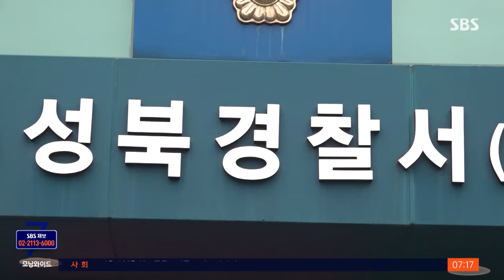25초간 흐느끼다 끊긴 신고전화…생명 살린 '경찰의 촉' / SBS / 뉴스딱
경찰관의 빠른 상황 판단으로 소중한 어린 생명을 구할 수 있었습니다.

서울 성북경찰서에 따르면 지난 14일 112 신고전화로 한 여성의 흐느끼는 소리가 들려왔습니다.

경찰은 신고 이유와 위치를 물었으나 상대방은 말을 제대로 하지 못했고, 25초 만에 전화는 끊겼는데요.

문제를 직감한 112 상황실과 관제센터는 즉시 신고 위치로 추정되는 성북구 안암동의 CCTV를 면밀히 살폈고 6분 만에 CCTV 화면 속 단독주택 1층 창 너머로 다급히 움직이는 성인 여성의 실루엣을 확인했습니다.

현장으로 출동한 경찰은 거실 바닥에 의식을 잃은 채 쓰러진 4살 A 양을 발견해 10여 분 동안 심폐소생술을 했고, A 양은 의식을 되찾았는데요.

당시 A 양은 거실 소파 위에서 뛰어놀다가 블라인드 끈에 목이 졸렸는데, 이를 본 어머니 B 씨가 경찰에 신고한 뒤 끈을 급히 풀고 바닥에 눕힌 것으로 조사됐습니다.

당황한 B 씨가 119로 착각해 '112'에 전화를 걸었고, 이를 뒤늦게 알고는 당황해 아무 말도 하지 못했다는 것입니다.

B 씨의 울음소리를 들은 이웃 주민의 신고로 출동한 119 구조대는 의식을 찾은 A 양을 인근 병원으로 옮겼고 A 양은 현재 회복을 마친 것으로 전해졌습니다.

(화면출처 : 서울 성북경찰서)